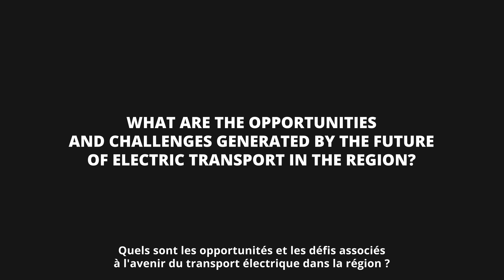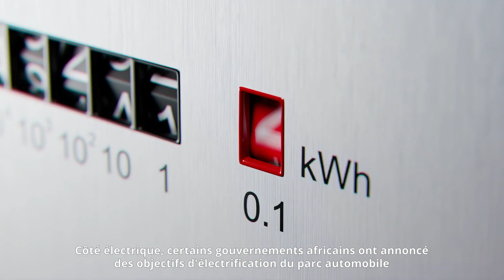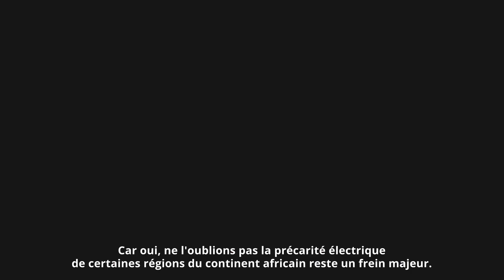Movin'On Inside Special Edition - The challenges of Africa's transition towards electric mobility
3 minutes to understand the challenges of Africa's transition towards electric mobility.

While transportation accounts for 10% of total greenhouse gas emissions in Africa, the sub-Saharan vehicle fleet is expected to grow from 25 million vehicles today to 58 million by 2040. On a global scale the future of cars looks increasingly electric, what is the situation in Africa?